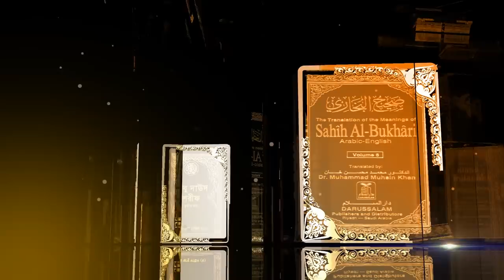আলোচনাটি শোনার পর রাসুলের প্রতি ভালোবাসা বেড়ে যাবে বহুগুন ইন শা আল্লাহ